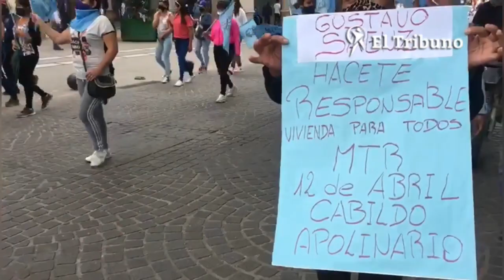Asentados de Parque la Vega